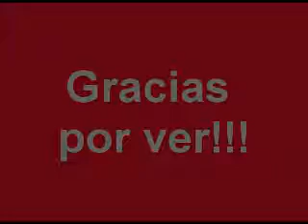PANCAKE DE AVENA CON TOPPING DE PLÁTANO🍪🍯🍴☕💯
INGREDIENTES
2 HUEVOS (2 CLARAS Y 1 YEMA)
3 CUCHARADAS DE AVENA MOLIDA
2 CUCHARADAS DE YOGURT NATURAL
1 CUCHARADITA DE MIEL
1 CUCHARADITA DE VAINILLA
1/4 CUCHARADITA DE POLVO DE HORNEAR
1 PUÑADO DE ALMENDRAS TRITURADAS
1 PIZCA DE SAL
CANELA MOLIDA AL GUSTO
MEZCLAR TODO MUY BIEN
UNTAR CON ACEITE DE COCO LA SARTEN DONDE SE VAYAN A COCINAR.
PROVECHO!!!